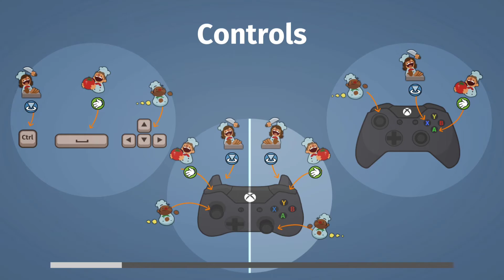OverCooked com a minha irmã